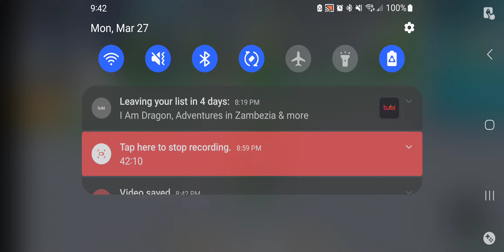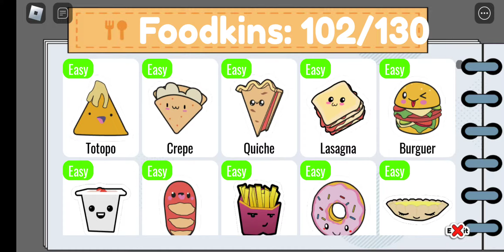so much food - find the foodkins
I'm physically exhausted from playing this game